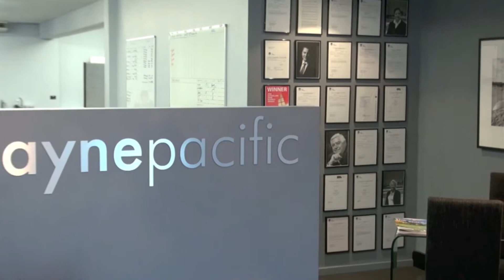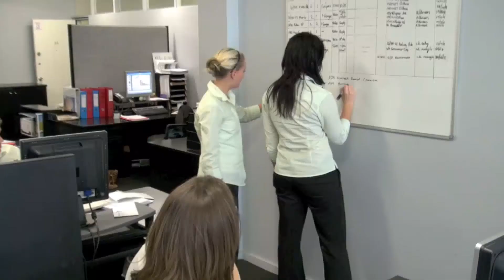Payne Pacific Estate Agents - Company Profile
Company Profile.